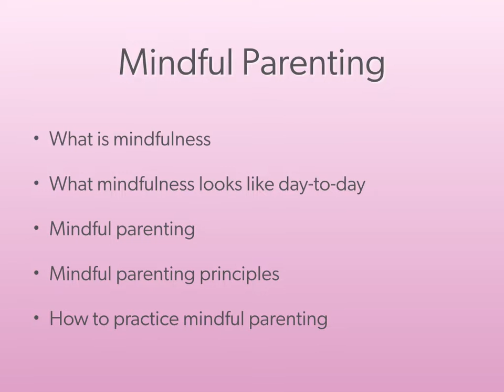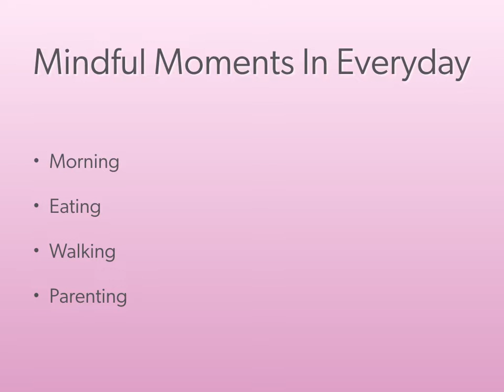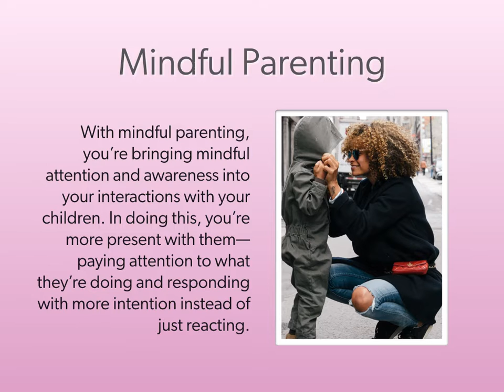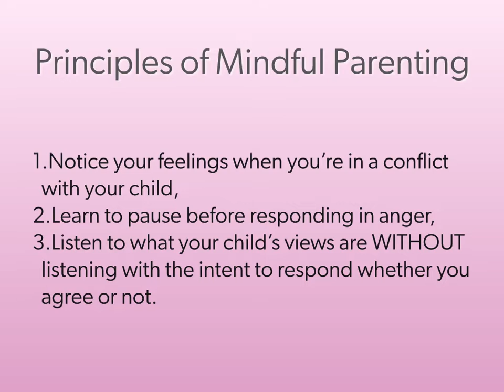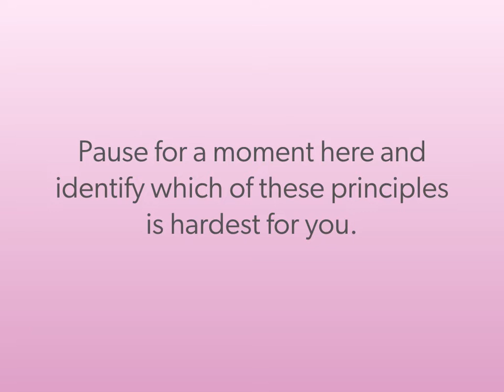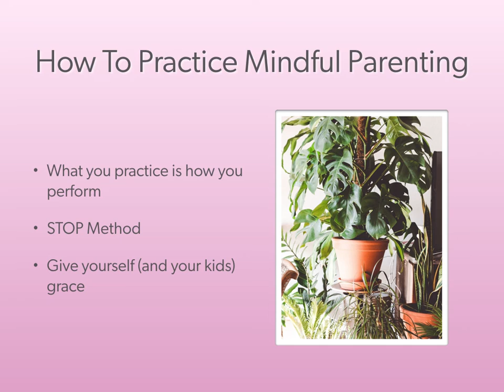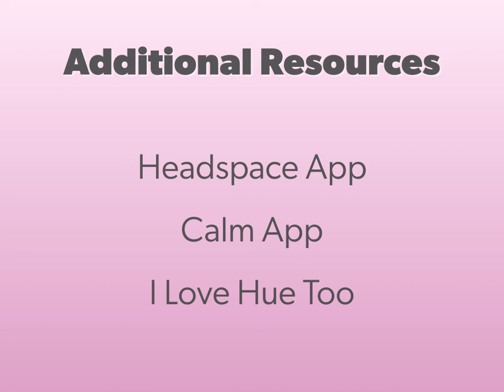DeKalb County Human Services | Office of Youth Services | Growing Healthy Babies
Join DeKalb County Human Services, Office of Youth Services for a Growing Healthy Babies program session about Mindful Parenting!